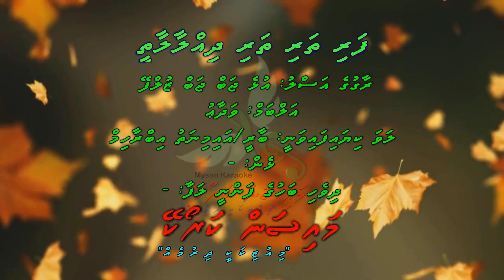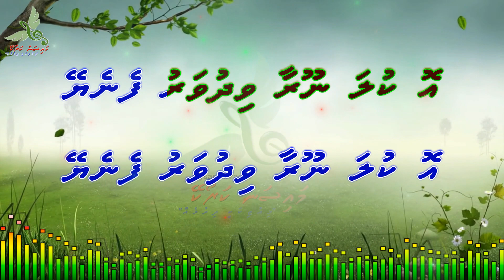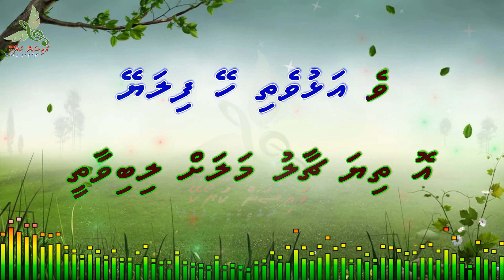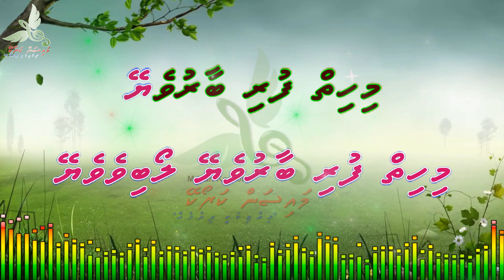Fari Thari Thari Dhillaalaathee (Udein Jab Jab Zulfen Teri) Duet by Dhivehi Karaoke Mysan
Song: Fari Thari Thari Dhillaalaathee (Udein Jab Jab Zulfen Teri)
Artist: Baaree/Aiminath Ibrahim
Album: Vadhaau
Lyrics: -